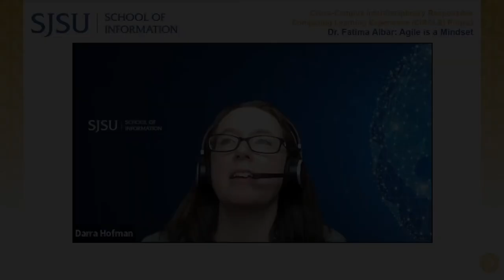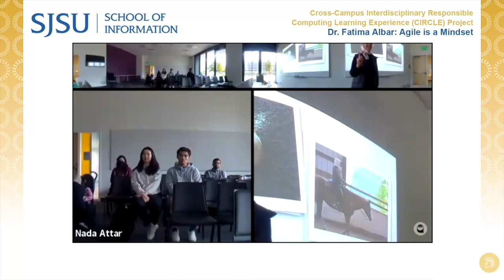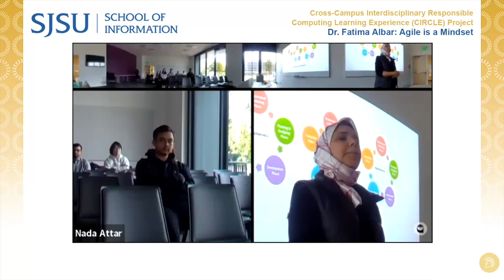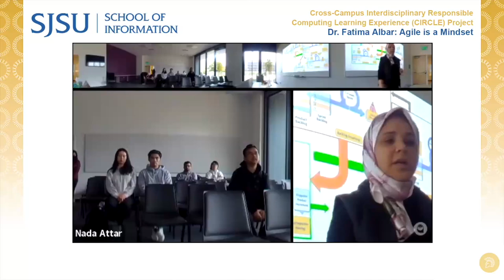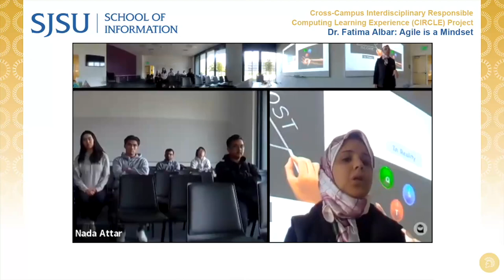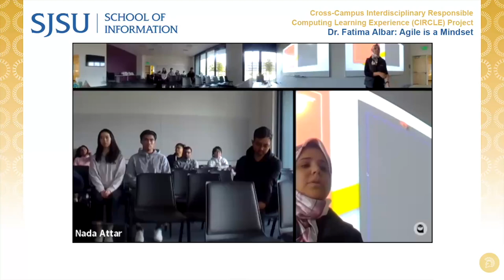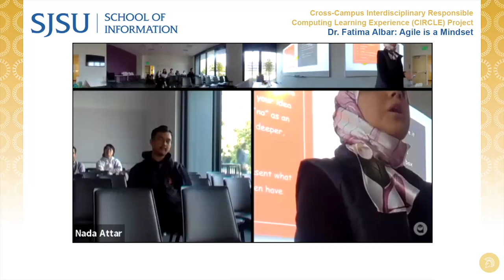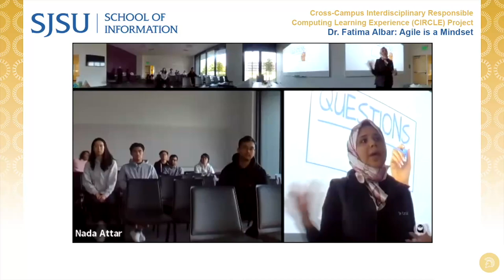CIRCLE Project: Agile is a Mindset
Dr. Fatima Albar - a mother, program manager, entrepreneur, and speaker - will talk about the Agile mindset. More than just a methodology, Agile is a way of thinking that emphasizes adaptability, embracing failure as a learning opportunity, and rapid recovery. Dr. Albar will share her experiences applying these principles to her career.